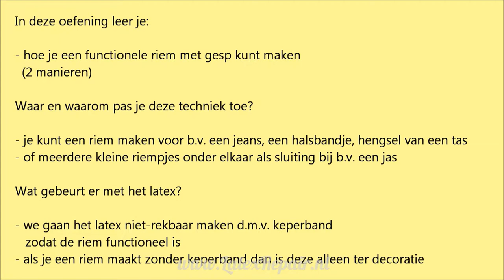oefening 09 trailer latex riem met gesp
Wil jij leren hoe je vakkundig zelf latex kleding kunt maken?

Volg dan onze online latex workshops waarin je stap voor stap leert hoe je latex kleding kunt maken.

Ideaal als je niet naar onze live workshops kunt komen!

De workshops zijn ondertiteld in het Nederlands.
Dus ook voor slechthorenden zijn deze video's ideaal!

Er staat wel een muziekje onder (Nicolai Heidlas).

Alle trailers staan hier op YouTube.

voor alle details en waar en hoe je de volledige workshops kunt vinden.